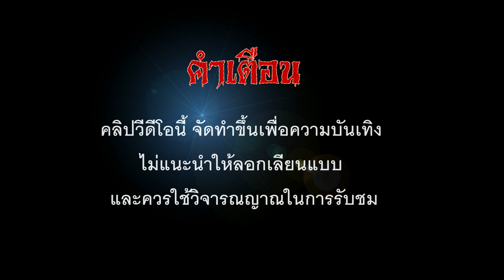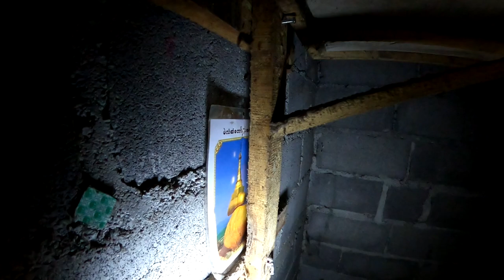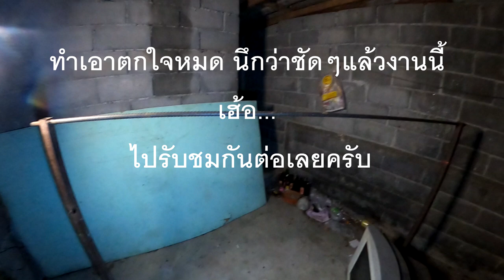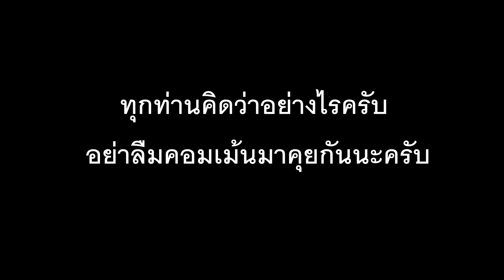FULL HD เบื้องหลังฉบับเต็ม สำรวจสถานบันเทิง โรงทำอิฐร้าง บรรยากาศชวนผวา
สวัสดีครับเพื่อนๆพี่ๆชาวยูทูปทุกท่าน วันนี้ผมขอนำภาพบรรยากาศช่วงบันทึกการไลฟ์แบบความคมชัดสูงมาให้ได้รับชมกัน เป็นการสำรวจและสัมผัสบรรยากาศซึ่งจะอยู่ใกล้พื้นที่ป่าช้าและวัด มีเหตการณ์เกิดขึ้นกับสถานที่นี้พอสมควร อยากให้เพื่อนๆไปร่วมค้นหาและสัมผัสภาพเหตุการณ์ในวันนั้นดูครับว่าจะพบสิ่งใดบ้าง ไปติดตามรับชมกันดูเลยนะครับผม
คลิปนี้ หากผิดพลาดประการใด ทีมงานต้องกราบขออภัยมาณ ที่นี้ด้วยครับ
ขอขอบคุณทุกท่านที่ติดตามรับชมและกดไลค์เพื่อเป็นกำลังใจให้พวกเราด้วยนะครับ
สนับสนุนทีมงานได้ที่ ธนาคารกรุงเทพ บัญชีนายพงศ์ภัค พรหมสวัสดิ์
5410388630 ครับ